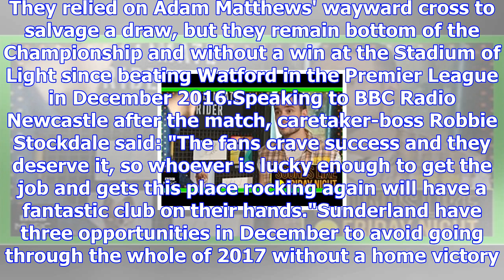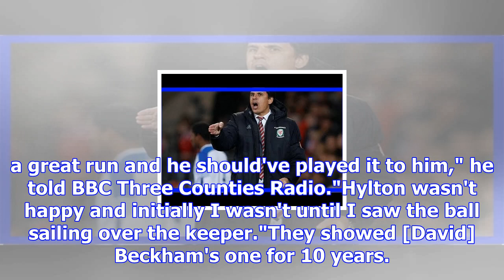Efl: chris coleman's christmas lights and luton's goal from a 'different postcode'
Successor as Wales manager must be passionate Welshman, says Chris Coleman The Championship returned...